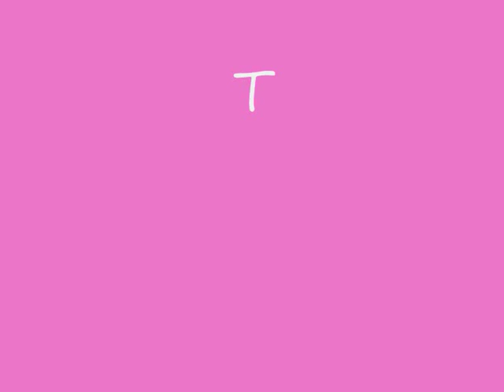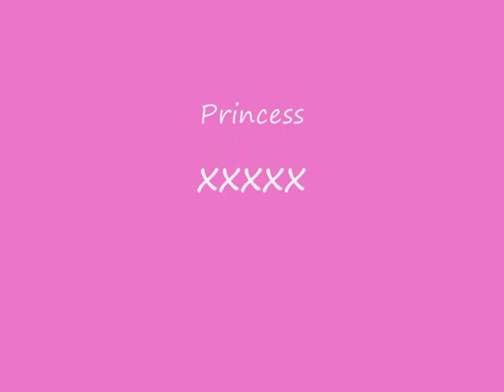The Andre's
katie,peter,harvey,junior and princess
with the song in your dreams